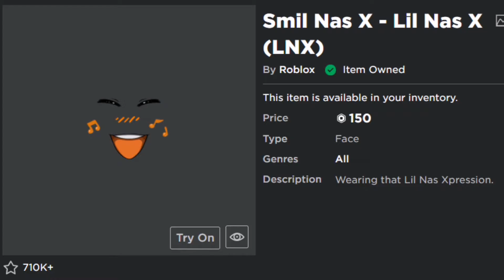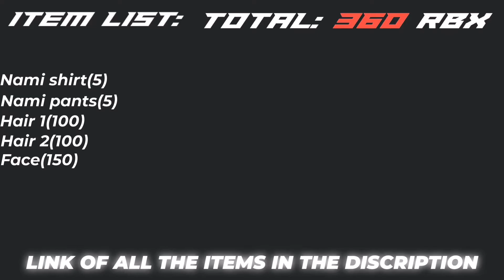How to make Nami avatar in Roblox┃ONE PIECE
(MUSIC USED)
"Yosh by Nate Cadillac :